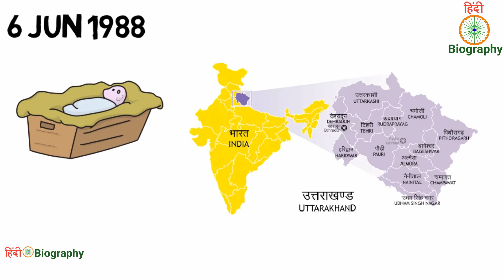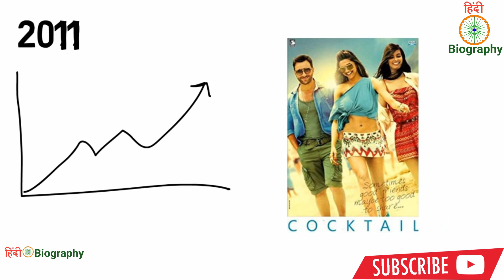Neha Kakkar ➡Hindi Biography l नेहा कक्कर ➡सफलता की कहाणी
Neha Kakkar
Neha Kakkar at Filmcity.jpg
Kakkar at Filmcity (2016)
Background information
Born 6 June 1988 (age 30)[1][2]
Origin India
Genres Bollywood
Occupation(s) Singer
Years active 2006–present
Labels
T-SeriesZee Music Company
Associated acts
Bilal SaeedBohemiaIkka SinghYama Buddha
Iraj Weeraratne
Neha Kakkar (born on 6 June 1988 is an Indian singer.[3] She competed on season 2 of the television reality show Indian Idol in 2006 and now she is judge of this show i.e. Indian Idol 10 [4] She also appeared in Comedy Circus Ke Taansen in 2014 on Sony TV. She had judged a singing reality show on Zee TV named Sa Re Ga Ma Pa Lil Champs.[5]

In 2008, she launched her first album, Neha-The Rock Star, whose music was composed by Meet Bros.[6] Her other work includes the songs "Sunny Sunny" from movie Yaariyan, "Manali Trance" from movie The Shaukeens, "Aao Raja" with singer Honey Singh from movie Gabbar is Back, "Dhating Naach" from movie Phata Poster Nikala Hero, "London Thumakda" from movie Queen, "Dilbar" from movie Satyameva Jayate, "Hanju" (Album) with singer Meiyang Chang, and "Patt Lainge" (Album) with singer Gippy Grewal.[7]

Kakkar's parents are Jai Narayan Kakkar and Kimi Kakkar. She has a brother Tony Kakkar,who is a playback singer and a sister Sonu Kakkar who is also a singer from whom she got inspiration to build up the career in the music industry.[8] Kakkar grew up in Delhi and studied at New Holy Public School.[citation needed] When she participated in Indian Idol Season 2, she was a student of class 11.[citation needed] Kakkar was passionate about music since early childhood. She started singing when she was only four